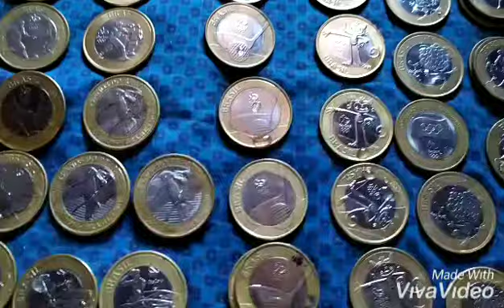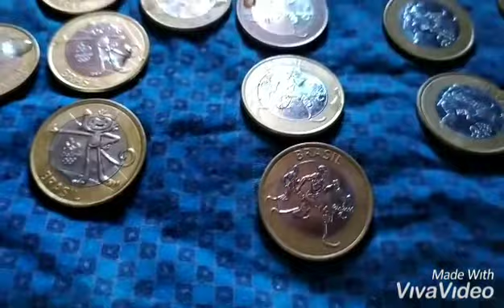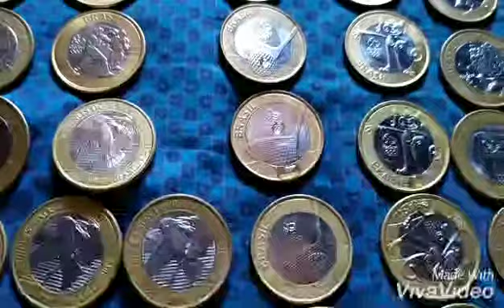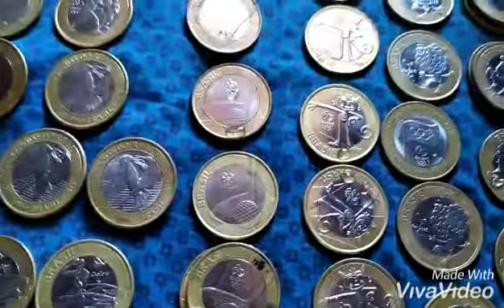MOEDAS DÁ COPA DO MUNDO NO RIO DE JANEIRO RJ BRASIL AO POVO DO MUNDO INTEIRO NÃO SE ESQUEÇA DE DEUS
NÃO SE ESQUEÇA DE SE ESCREVER NO CANAL DEUS ACIMA DE TUDO 🙏🙏🙏 FÉ SAÚDE E PAZ AO POVO DE FORTALEZA CEARÁ E CARUARU PERNAMBUCO